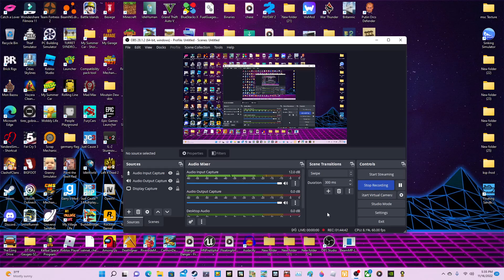The Long Drive Season 2 Episode 4